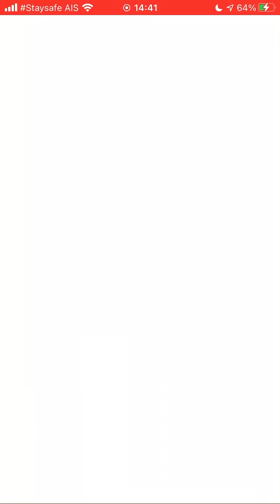Mereum Genkai Battle 35